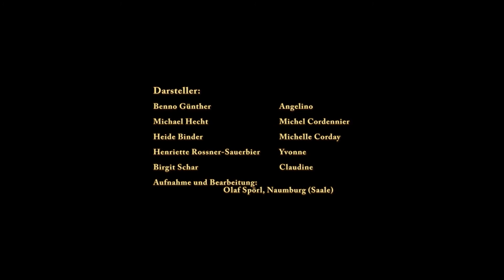Angelino - Engel fallen weich | 26.04.2015 | Neues Theater Zeitz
Neues Theater Zeitz "Angelino - Engel fallen weich"
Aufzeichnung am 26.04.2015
Spieldauer: 66min

Aufnahme und Bearbeitung: Olaf Spörl